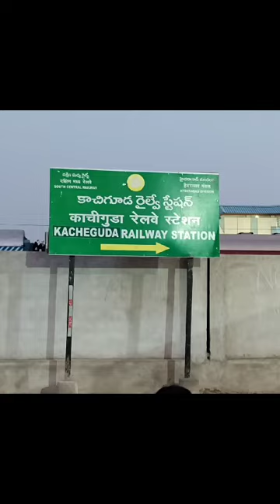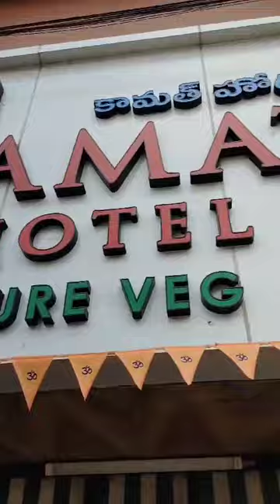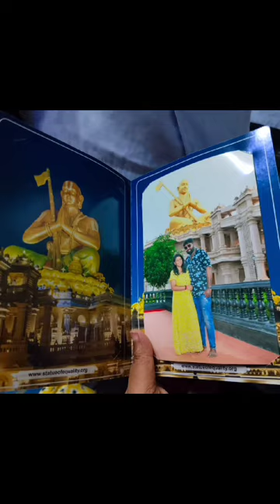my Guna gaana.. Hyderabad tour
Video from My Guna Gaana